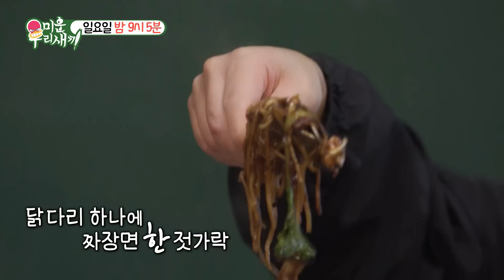[선공개] 블랙데이 맞이 김종면의 짜장 로드🥢 면 킬러가 준비한 이색 짜장면들! 미운우리새끼 MyLittleOldBoy | SBSNOW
SBS  '미운 우리 새끼'
☞ [일] 밤 9시 5분